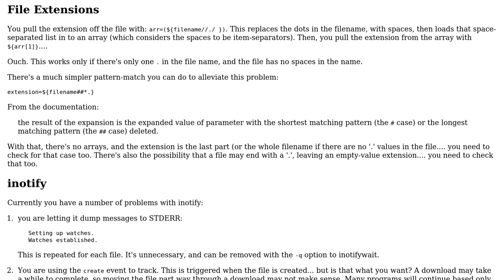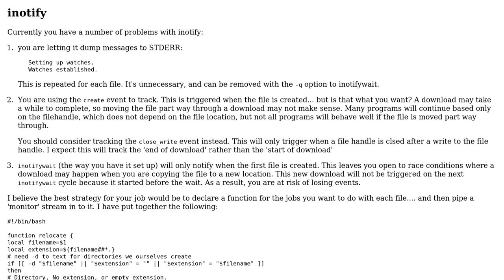Code Review: Monitor Downloads folder and sort files as they are downloaded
With thanks & praise to God, and with thanks to the many people who have made this project possible! You are responsible for your own actions.